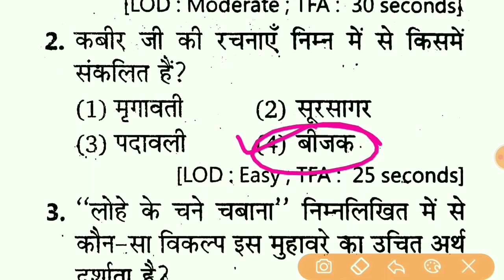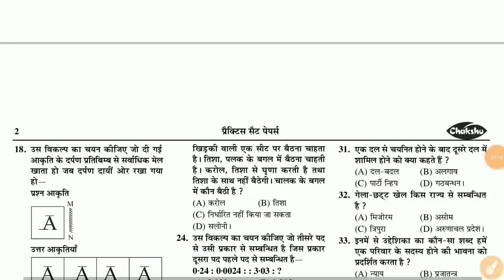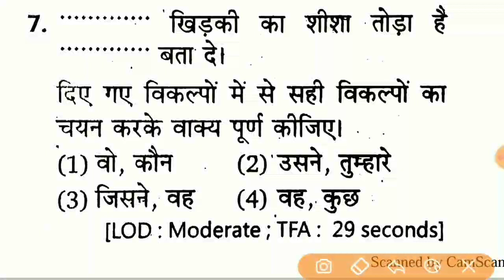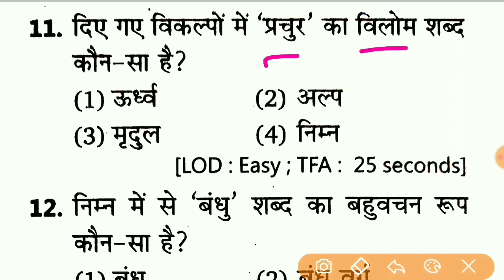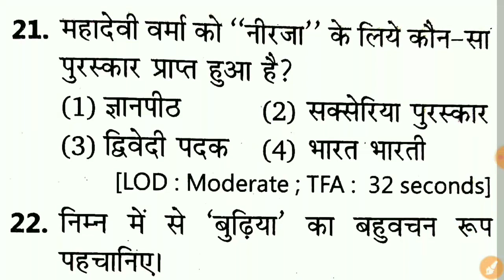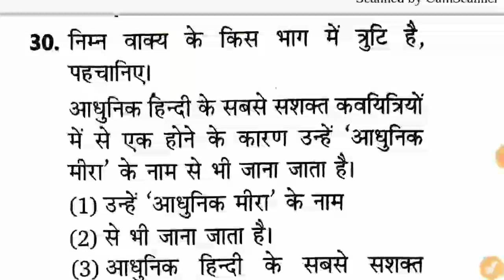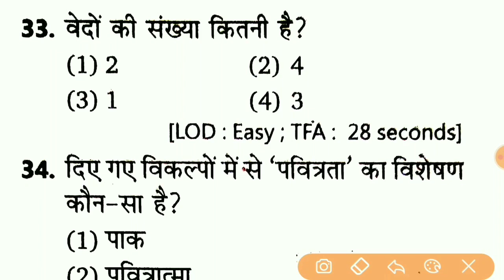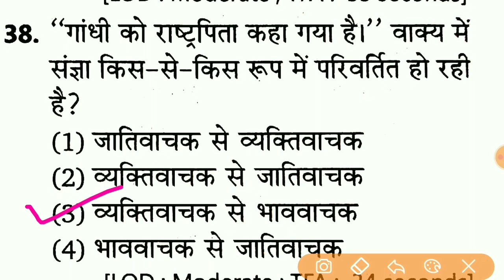Hindi Test For UPSI 2021 || Up Sub Inspector Hindi Test || Hindi Online Test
• Amazon Link

• Flipkart Link